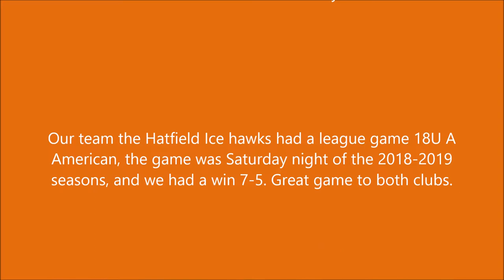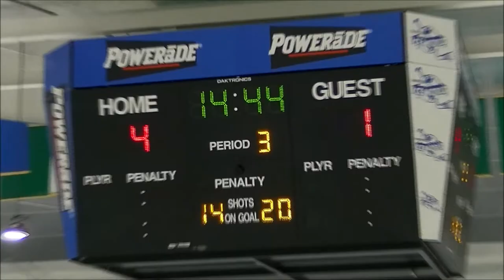Hatfield Ice Hawks vs Snider Hockey 11 03 2018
Our team the Hatfield Ice hawks had a league game 18U A American, the game was Saturday night of the 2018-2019 seasons, and we had a win 7-5. Great game to both clubs.